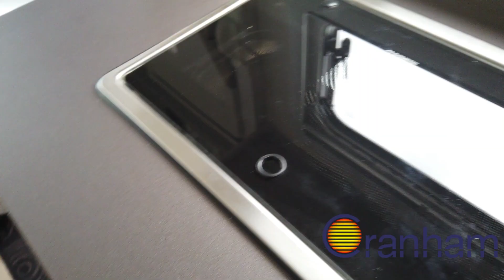2022 BURSTNER NEXXO VAN 590G | CRANHAM LEISURESALES LTD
2022 Burstner Nexxo Van 590G
2 Berth with 4 Seatbelts
Rear Fixed Transverse Bed
Manual, 140Bhp

Introducing our 2022 Burstner Nexxo Van 590G – the ultimate van for those seeking adventure on the road! With its sleek design, state-of-the-art features, and exceptional performance, this van is the perfect choice for your next journey.

The kitchen in the Nexxo Van can do everything: compact and multifunctional, it has a 2-burner stove with automatic ignition and an integrated sink with a fold-down tap. So that you don't have to go without anything, there is plenty of space for your dishes and cooking utensils in the spacious wall units and drawers.

A bathroom with all functions, space-saving and practical: That is the popular Bürstner Vario bathroom. The partition, including the mirror and wash basin, can be swiveled with one hand, creating a spacious shower room.

About Cranham Leisure
Cranham Leisure is a Motorhome, Caravan and Campervan Dealership in Essex.
Cranham Leisure is an independent business originally established in 1984, buying and selling motorhomes, caravans and campervans. We’re family-run and pride ourselves on our friendly but professional service. Cranham Leisure has two locations, in Upminster and Hatfield Peverel. Our original, at Upminster, is on a 13-acre retail site only 500 yards from Junction 29 of the M25. Our Hatfield Peverel site, established in 1995, can be found off the A12, just 9 miles from Chelmsford.

Motorhome & Campervan Sales
Cranham Leisure is the dealer to visit if you’re looking for a new leisure vehicle. We have new motorhomes, caravans and campervans ready and available to view. As a campervan dealership in Essex, we can provide a range of vehicles to meet your needs. From 2-berth campervans suitable for couples to 4-berth motorhomes for all the family, we have plenty of leisure vehicles to suit your requirements.

We are well established as the south’s premier caravan, motorhome and accessories outfit, with hundreds of new and used models in stock. Our line-up includes new motorhomes from Auto-Trail, Bailey, Bürstner, Carado, Hymer and Roller Team, and with such a varied selection of manufacturers, we can easily find a motorhome to meet your needs and suit your budget.

We check all of our used motorhomes and campervans in Essex before putting them up for sale. They are given a thorough inspection by our trained engineers before delivery to ensure the utmost safety and customer confidence. Every touring caravan or motorhome sold by Cranham Leisure also has a full PDI inspection and NCC-approved workshop service. Our workshop technicians are some of the most highly qualified in the industry. Our caravans also come with a six-month warranty.

Also, we buy motorhomes, campervans and caravans for competitive prices and provide selling options to get you as much return as possible.

On-site, we can arrange competitive financial quotations through our network of banks and finance houses. Visit our motorhome and campervan dealership in Essex and speak to our finance specialists for more information.

Motorhome & Campervan Accessories
We provide a range of motorhome and campervan extras at our accessories shop in Hatfield Peverel. We have a great range of motorhomes, campervans and caravans with the accessories to match. We also have a well-equipped camping shop with motorhome accessories, camping and marine equipment. Our dealership in Hatfield Peverel has a range of caravans on display and available to view.